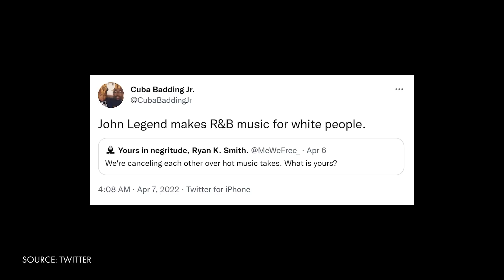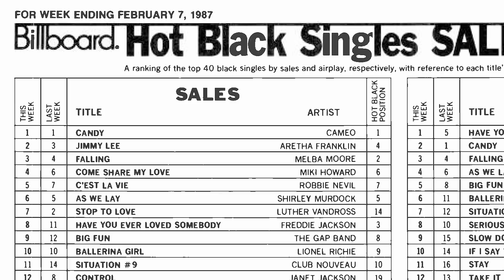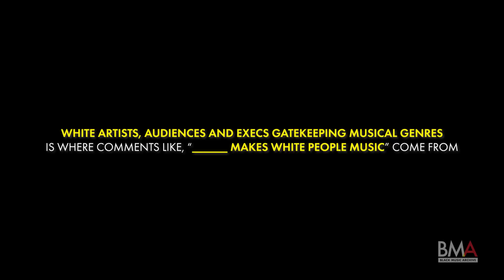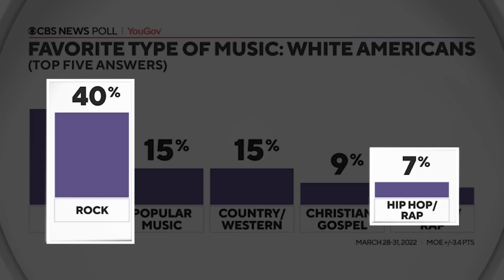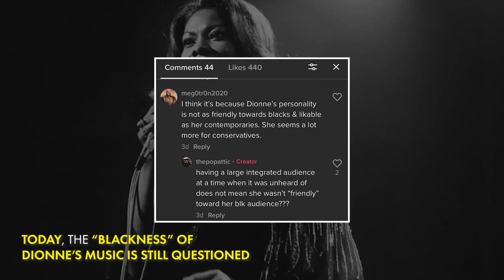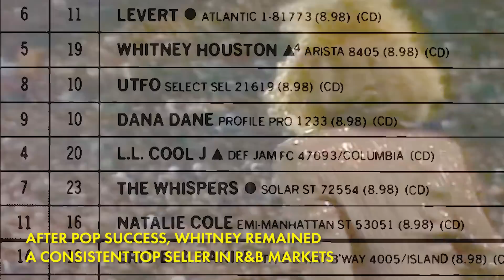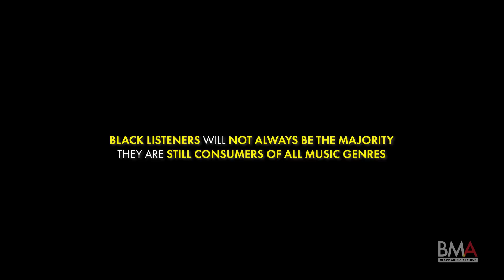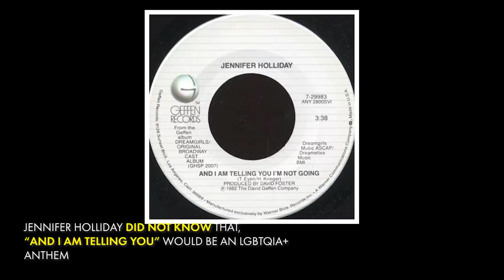Is Pop Music, Black Music? || A Video Essay.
Many times, when Black musicians experience mainstream success, they are accused of "selling out" or "making white music." This video essay attempts to unpack the definition of Pop Music while asking the question directly, "what constitutes Black Music?"